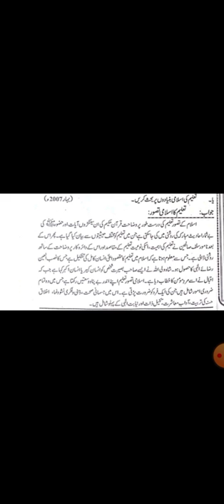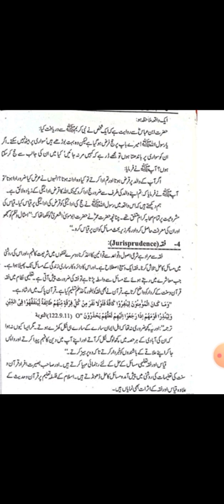Foundation of Education 831 | Islamic concept of Education | med maeducation #831 | lecture no 01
Foundation of Education
m.a/ m.ed / m.a Education
course code 831
 Islamic concept of Education
is video lecture ma ap seek sakay gay A.I.O.U k program M.ED M.A EDUCATION  k course code 831 foundation of Education k chapter no 01 ka lecture no 01ha  jiss ka topic ha ..
اسلامی تعلیم کے بنیادی ماخذ
ya is course ka lecture no 1 ha ..
jis ma ap ko bari detail k sath explanation milly gy.